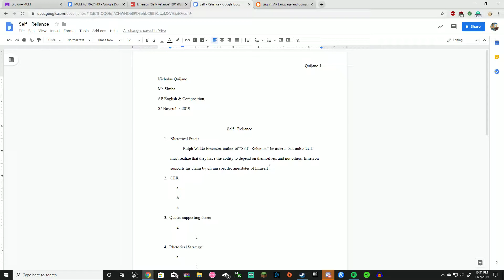mike got played